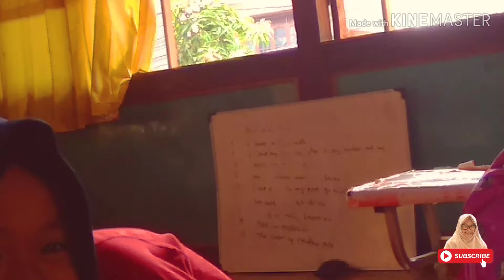Tukar Kado dan Brithday Party Risa Les Private Bintang Pelajar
Assalamualaikum Sahabat

Jangan Lupa nonton sampai habis ya video nya

Semoga youtube ini bermanfaat dan menghibur.

Terima kasih 😍